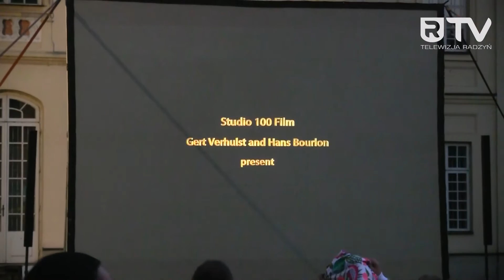„Kino pod chmurką” bajka WIKING I MAGICZNY MIECZ (mini relacja)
„Kino pod chmurką” bajka WIKING I MAGICZNY MIECZ organizator:
Miasto Radzyń Podlaski i Radzyński Ośrodek Kultury (mini relacja).